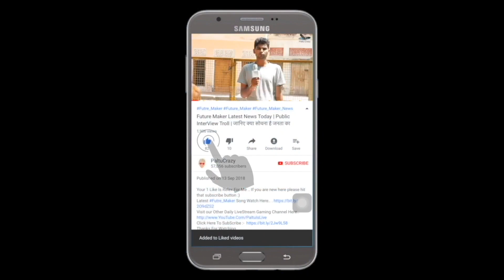Chaman Bahaar Trailer Reaction | Jitendra Kumar | Ritika Badiani | Apurva Dhar Badgaiyann| Netflix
Official Trailer | Chaman Bahaar | Jitendra Kumar | Ritika Badiani | Apurva Dhar Badgaiyann| Netflix